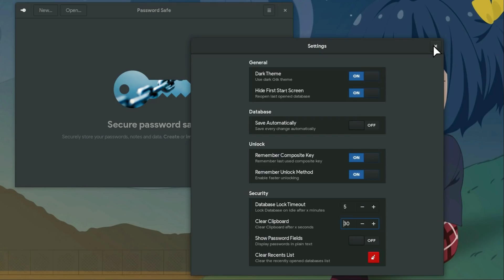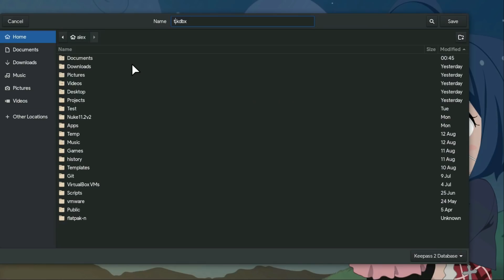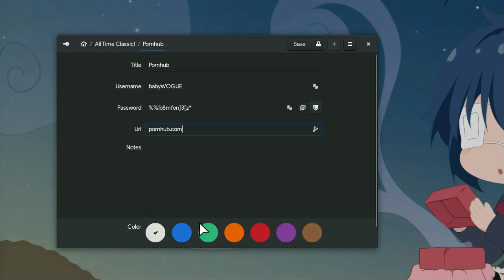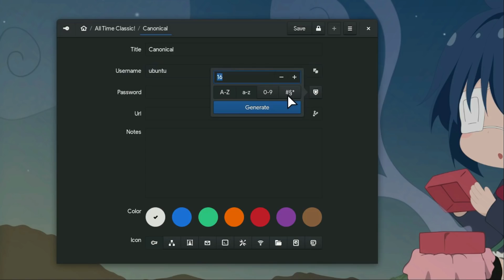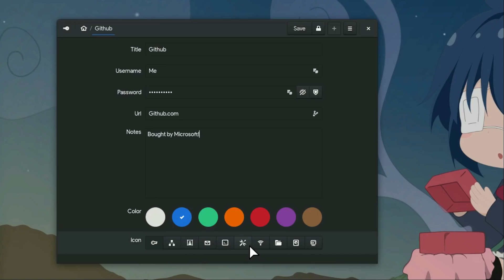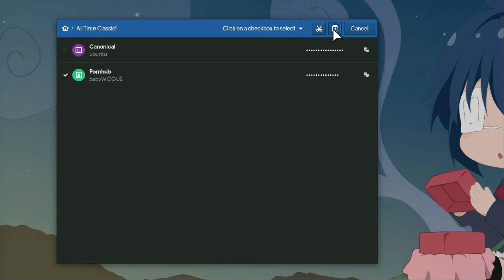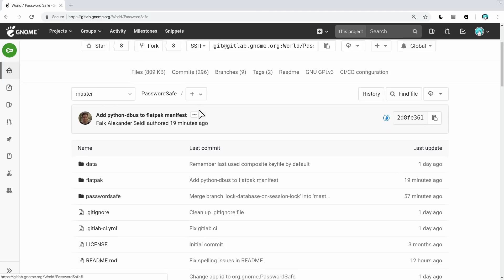Password Safe 0.9.2 | KeePass Password Manager for GNOME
if this app wasn't so laggy, it would be almost perfect on its scope!

oh also we can move passwords, that i didnt demo, actually i didn't really figure out how it works, and if it works really (eg some bug)